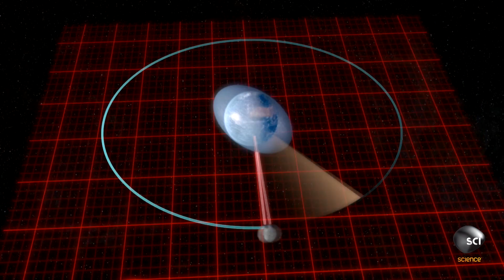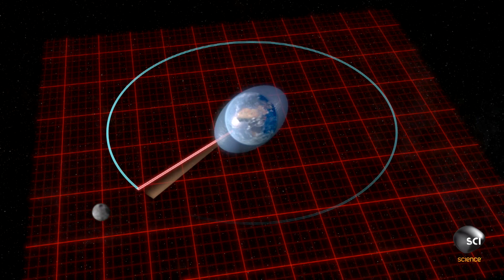What If You Could Only See The Moon From One Spot On Earth?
HowTheUniverseWorks | Tuesdays at 10/9c on Science
Because of gradual changes in how our planet and its moon interact, they may one day orbit in lock-step so that the moon will only be visible from one place on Earth.